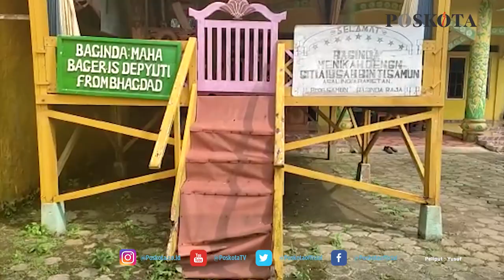VIRAL KERAJAAN ANGLING DHARMA DI PANDEGLANG, KINI PIHAKNYA MENGKALIRIFIKASI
Hal itu karena,  pria yang sudah berusia lanjut itu mengaku sebagai Raja Angling Dharma.

 Ia menjadi viral setelah penampilan mencolok dengan menggunakan pakaian ala kerjaan keraton saat menyerahkan kunci rumah kepada warga miskin di Kecamatan Pagelaran,  yang rumahnya selesai ia bangun pada Minggu (19/9/2021) lalu.

Sosoknya dikenal dermawan oleh warga sekitar.  Karena,  selain sering melakukan bhakti sosial,  ia juga disebut-sebut sudah membangun 30 rumah milik warga miskin di 3 Kecamatan di Kabupaten  Pandeglang,  yakni Kecamatan Mandalawangi,  Menes,  dan Pagelaran.